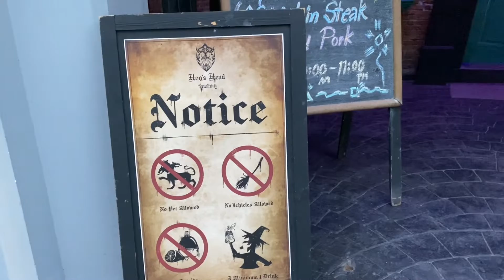Hog’s Head Phuket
A Harry Potter Themed cafe in Phuket.